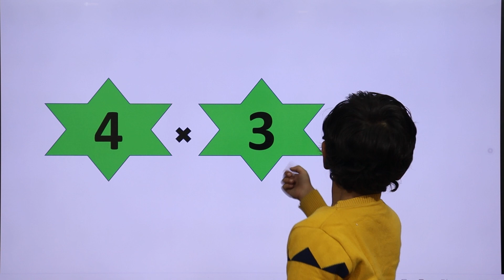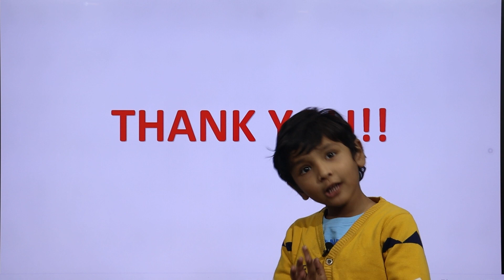Table of 4